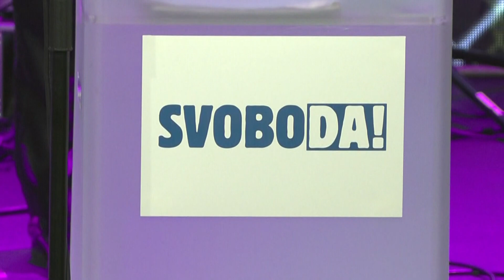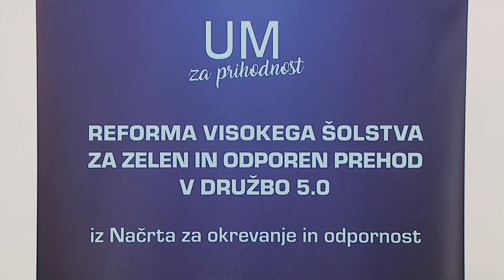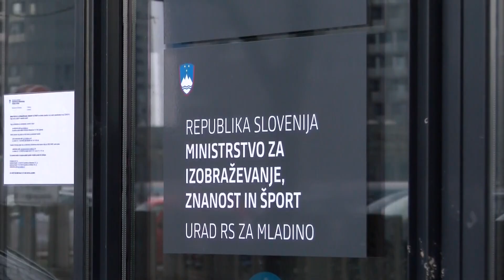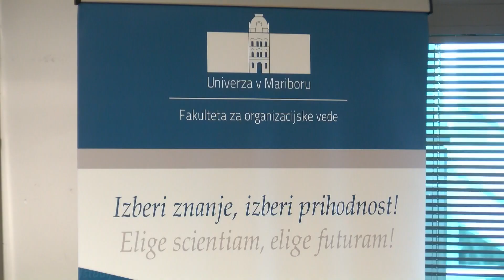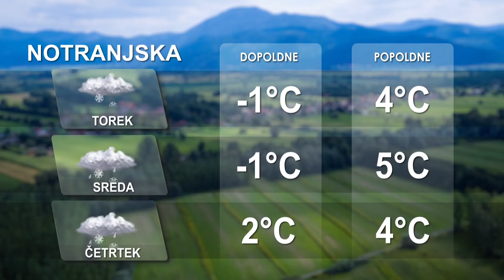[Kratke novice] 27.02.2023 Novice ob 14h na Nova24TV